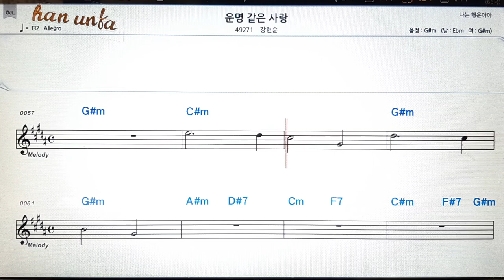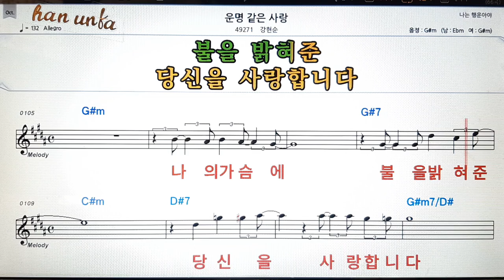운명같은 사랑/강현순👍노래 반주, 코드 악보,가라오케💋Karaoke*Sheet Music*Chord*MR